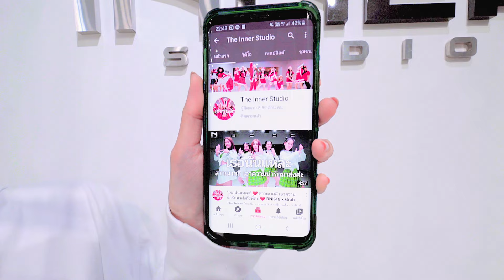INNER KIDS │N O - MEGHAN TRAINOR